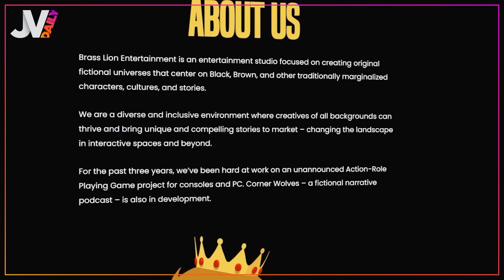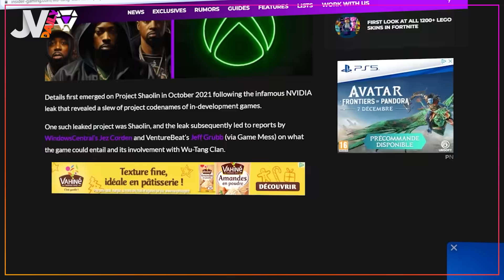Lego Fortnite est là et c'est un séisme pour le jeu vidéo ! 🔥 NEWS du 07/12/2023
On vous donne rendez-vous tous les soirs pour l’actu chaude du jour avec nos Daily !

Dans le daily d’aujourd'hui : on revient sur un potentiel gros jeu en préparation chez Xbox ! On enchaîne sur l’arrivée de LEGO Fortnite. Et enfin, on terminera avec Bungie qui risque de perdre son indépendance ! Découvrez notre Daily sans plus attendre présenté par Tiraxa !

00:00 Sommaire
00:12 Projet Shaolin
02:12 Baldur's Gate 3
03:14 LEGO Fortnite
05:35 Red Dead Redemption 3
06:37 Bungie
08:54 Les résultats du sondage